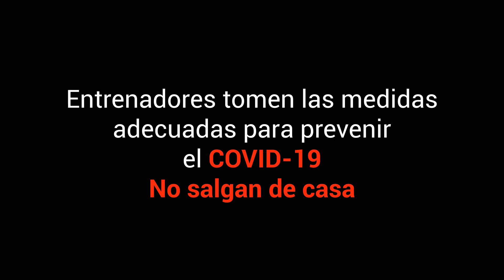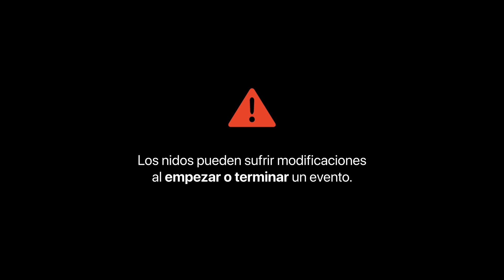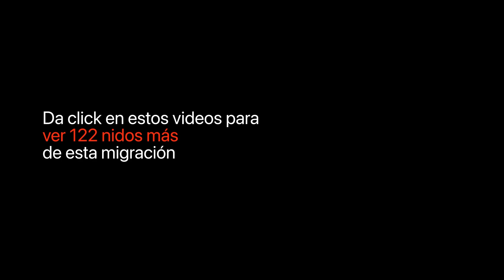Actualización | Migración nidos Pokemon Go en CDMX #135 | Parte 1 | 14 al 28 de Abril del 2021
Entrenadores
Tras comenzar la semana de la Sostenibilidad la migración de nidos #135 de Pokémon Go sufrió modificaciones
Disfruten de esta actualización del 14 al 28 de Abril del 2021

Hecho por @alfred_epstein & @ralts00

00:00 Intro, nidos actuales
00:22 Explanada Tlalnepantla
00:28 Parque Tezozomoc
00:34 Parque Naucalli
00:40 FES Acatlán
00:48 Parque Bicentenario
00:52 Alameda Norte
00:58 Alcaldía de Azcapotzalco
01:04 Parque de la China
01:10 Parque Salesiano
01:16 Kiosco Morisco
01:22 Monumento a la Revolución
01:28 Alameda Central
01:34 Palacio de Bellas Artes
01:40 Zócalo
01:46 Parque Periodistas Ilustres
01:52 Alcaldía Venustiano Carranza
01:58 Velódromo Olímpico Agustín Melgar
02:04 Alcaldía de Iztacalco
02:10 Parque de las Américas (Polanco)
02:16 Parque Lincoln
02:22 Zoológico de Chapultepec
02:28 Parque España
02:34 Parque México
02:40 Parque Lira
02:46 Bioparque Urbano San Antonio
02:52 Parque Alfonso Esparza Oteo
02:58 Parque Hundido
03:04 Parque San Lorenzo
03:10 Parque Tlacoquemecatl
03:16 Parque Arboledas
03:22 Parque de los Venados
03:28 Explanada de la Alcaldía Benito Juárez
03:34 Parque Acacias
03:40 Viveros de Coyoacán
03:46 Deportivo Huayamilpas
03:52 Ciudad Universitaria
03:58 Parque Nacional Bosque de Tlalpan
04:04 Zoológico Los Coyotes
04:10 Alameda Sur
04:16 Parque Ecológico Cuemanco
04:22 Parque Ecológico Los Olivos
04:28 Centro Deportivo Xochimilco
04:34 Jardín Santiago Felipe Xicoténcatl
04:40 Jardín López Velarde
04:46 Jardín Pushkin
04:52 H. Ayuntamiento de Nezahualcóyotl
04:58 Parque del Pueblo
05:04 Alameda Oriente
05:10 Bosque de Aragón
05:16 FES Aragón
05:22 Deportivo los Galeana
05:28 Ciudad Deportiva Carmen Serdán
05:34 Parque Gustavo A. Madero
05:40 Villa Gustavo A. Madero
05:46 Cenlex Zacatenco
05:52 Bosque de Tláhuac
05:58 Jardín de la Bombilla
06:04 Xochitla Parque Ecológico
06:10 Parque de las Esculturas
06:16 Parque La Mexicana
06:22 Parque Dos Conejos
06:28 Créditos